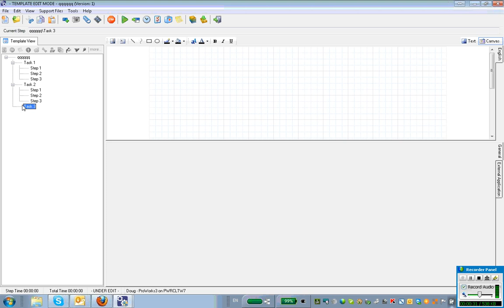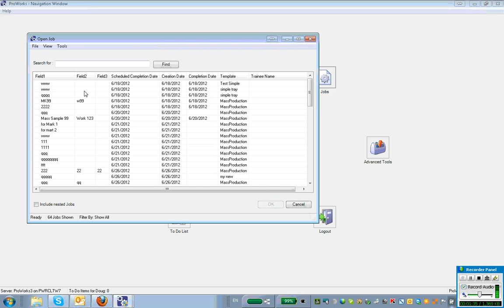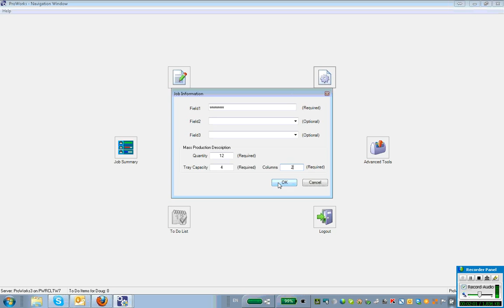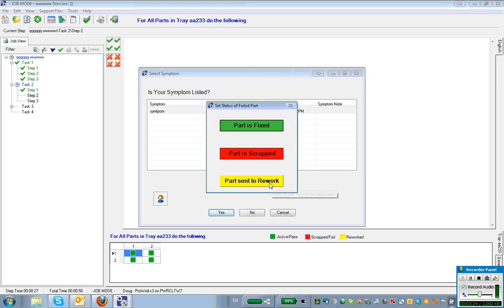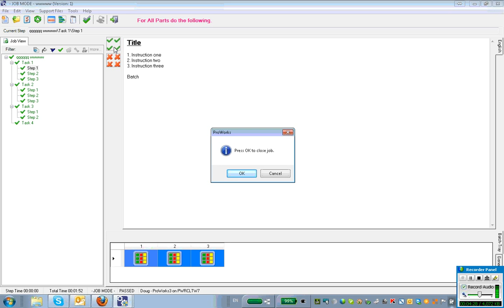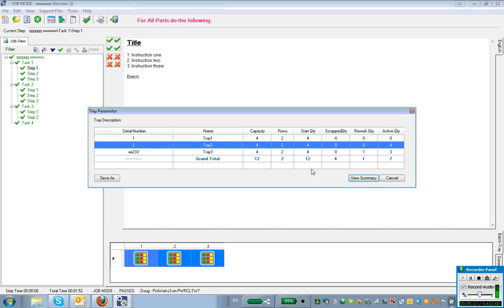ProWorks Tutorial - Tray Processing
Tray Processing - ProWorks Application

A video demonstrating how to use the Tray feature of ProWorks steps.